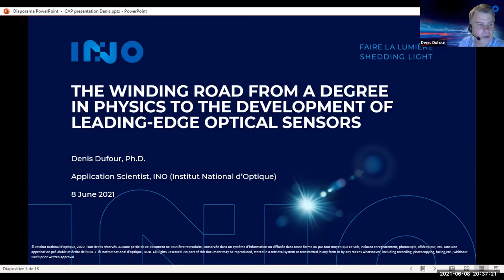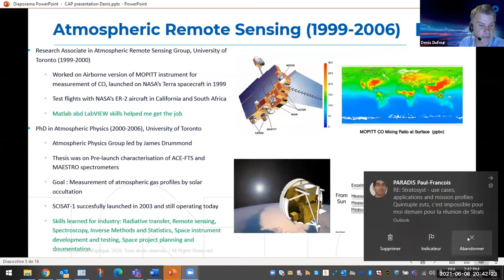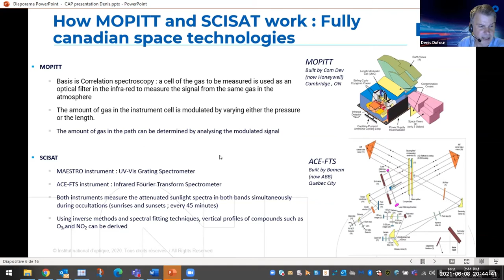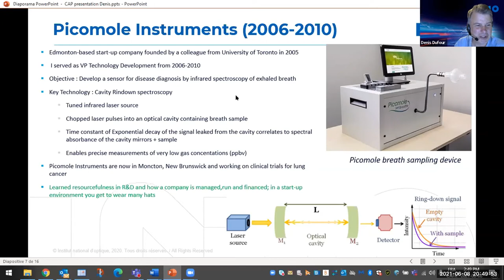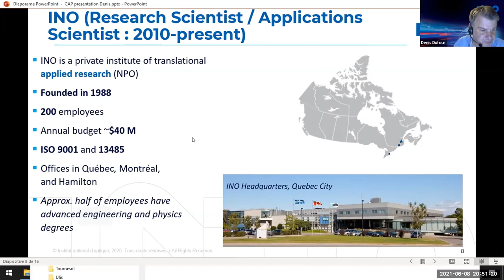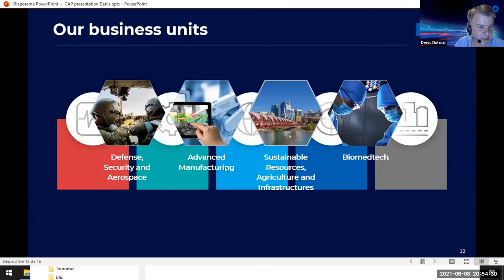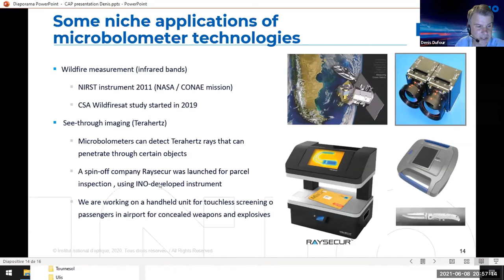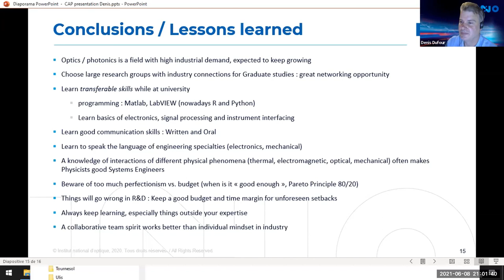From a degree in physics to leading-edge optical sensors, Dr. Denis Dafour, 2021 CAP Congress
In this session from the 2021 CAP Virtual Congress (June 6-11, 2021), Dr. Denis Dafour presents his talk: "The winding road from a degree in physics to the development of leading-edge optical sensors"